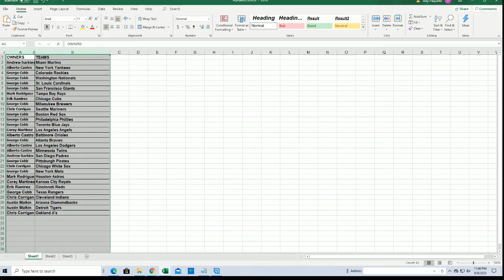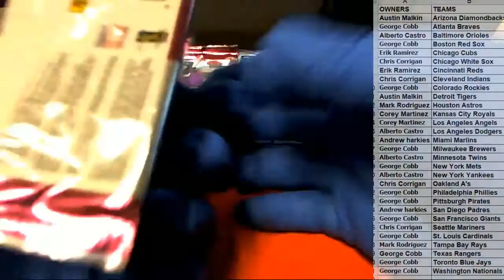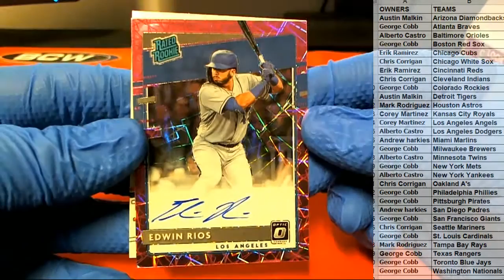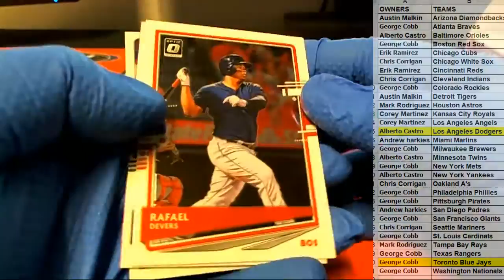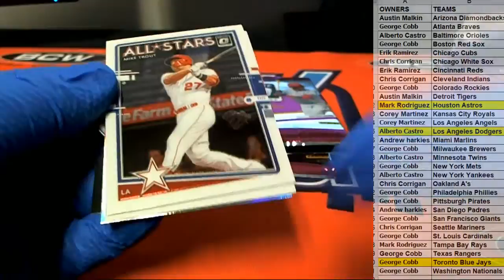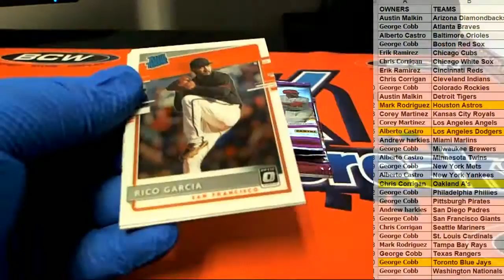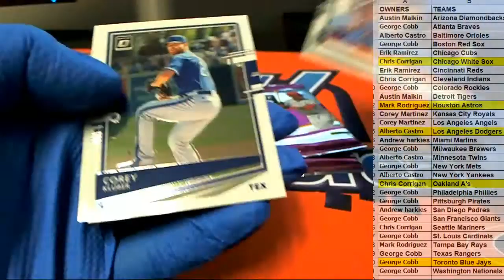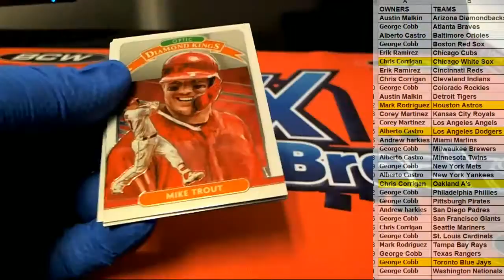2020 Panini Donruss Optic Baseball ID 20PANDONOPBB432